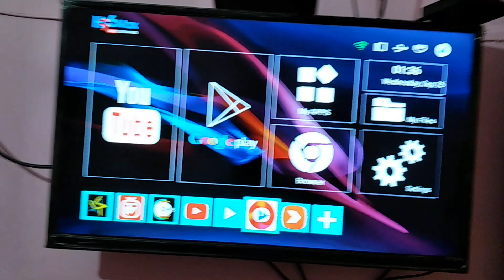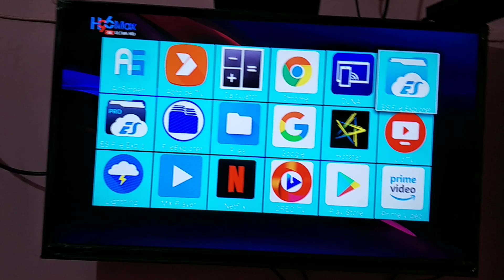Es File Explorer App | MarQ 43" 4k TV | Es file explorer app works on android box & MarQ 43" 4k TV